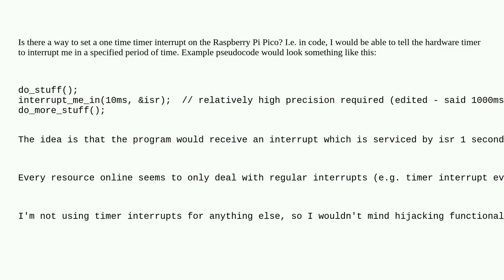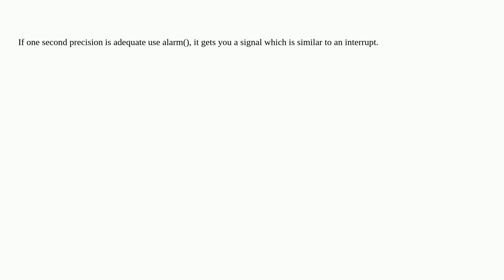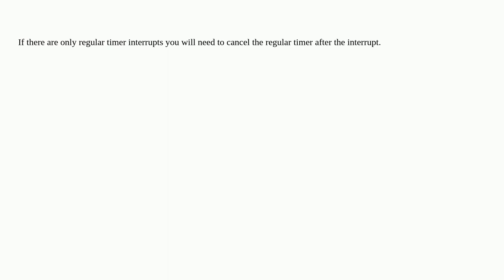Raspberrypi: One time timer interrupt? (Pico W, C/C++)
One time timer interrupt? (Pico W, C/C++)

A special thanks goes out to the community

  c pi-pico c++ pi-pico-w